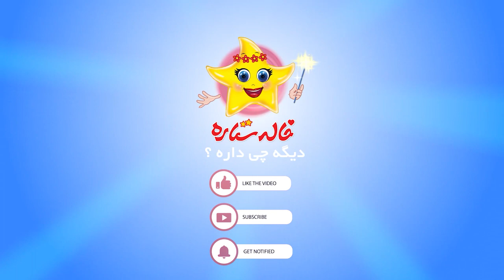خاله ستاره - آش نخورده | Khaleh Setareh - Ashe Nakhorde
. خاله ستاره - آش نخورده

Khaleh Setareh - Ashe Nakhorde

Aunt Setareh is often known to children: a kind star with a whole range of stories, poems and songs for children. The stories and poems that Aunt Setareh tells to children, in addition to entertainment, also teaches them many things and ...

Aunt Setareh collection has been prepared and compiled with the aim of teaching life skills to children. This series has won the title of the happiest collection of children's songs in the country  and narrates masterpieces of Persian literature in children's language.

Production: 2016

کانال رسمی خاله ستاره در یوتیوب
خاله ستاره مهربان با کلی قصه های کودکانه ؛ شعرهای کودکانه ؛آهنگهای شاد کودکانه؛ ترانه های شاد کودکانه فارسی  کلی چیز به بچه ها می آموزد

This is the official YouTube channel Khaleh Setareh.
 The kind Khaleh Setareh teaches children a lot of things with happy songs, cheerful stories, and Persian poems.